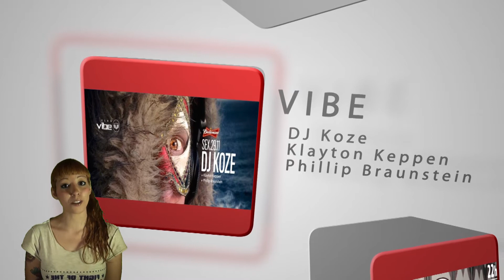Agenda STS TV - Dicas com o melhor da noite!!!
Ferdi Gi dá o roteiro das principais baladas no Brasil desta semana!!!
Agenda SeeTheSound TV, uma nova maneira de saber o que acontece na noite!!!